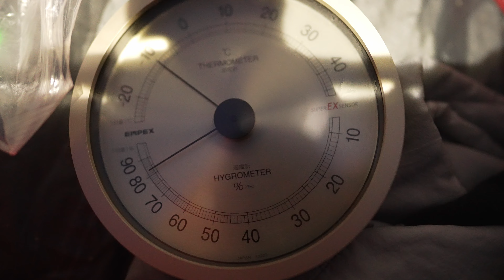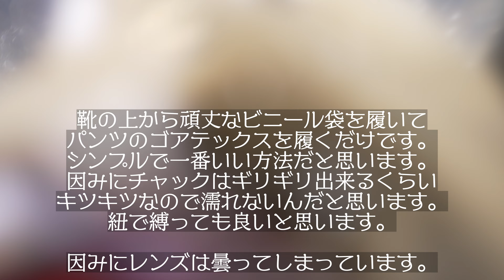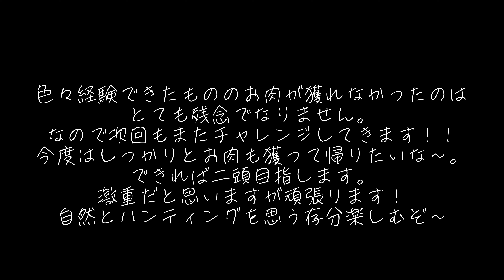初挑戦!! 雪山で暖房無しソロキャンプ エゾシカ猟【後編】S’６Vlog#19-2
その日に解体できなかったことが残念でなりません。